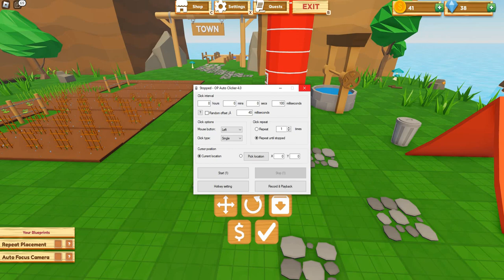Farm Stead part two Roblox